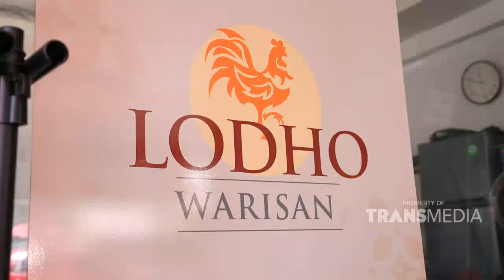Ayam Bakar Lodho + Urap = Makan Enak No Debat !! | BIKIN LAPER (27/7/22) P5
BIKIN LAPER
TAYANG SETIAP HARI SENIN - JUMAT 18.00 WIB